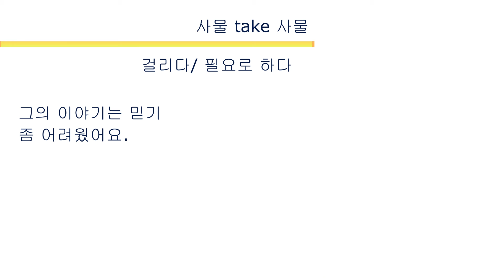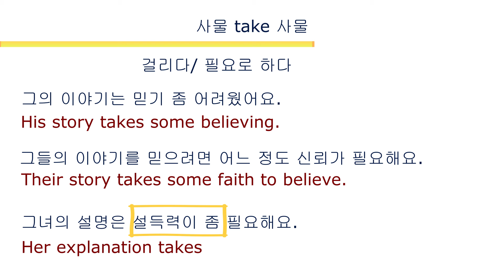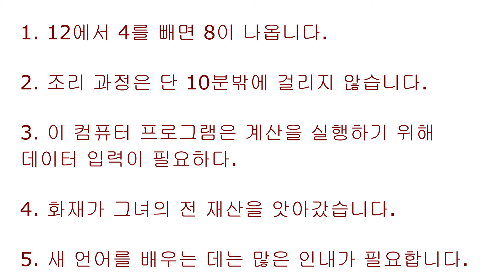Take 동사 구조적으로 연습! 사물이 사물을 take 합니다!